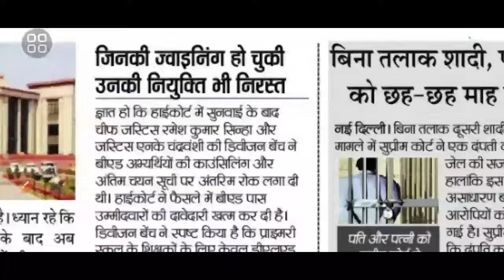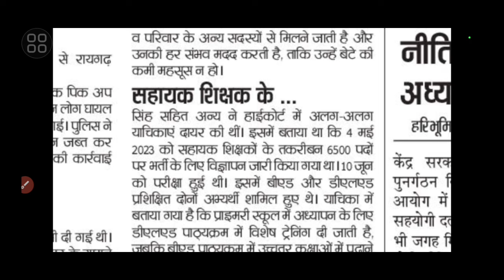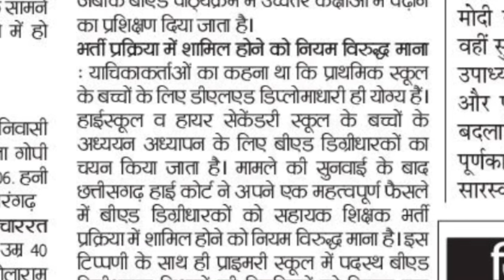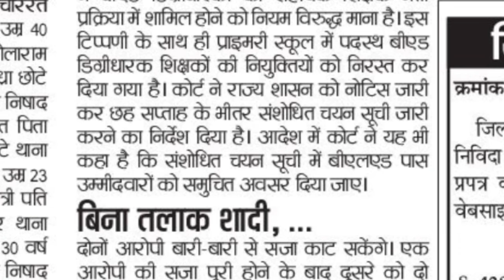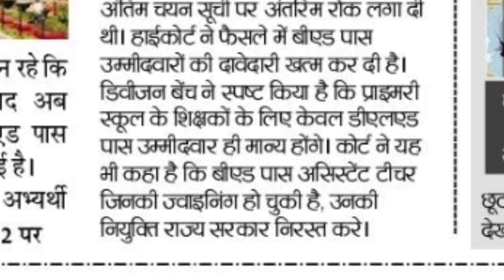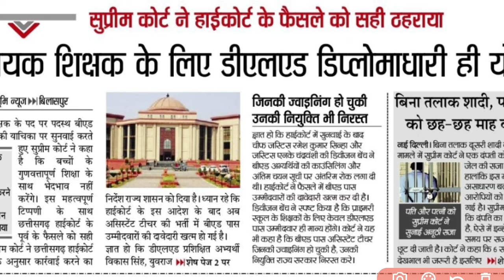CG शिक्षक भर्ती 2024 पर सुप्रीम कोर्ट का फैसला😀 आया कैसे करेंगे CM साय शिक्षक भर्ती ? cg vyapam hub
🔴सुप्रीम कोर्ट ने हाईकोर्ट के फैसले को सही ठहराया
सहायक शिक्षक के लिए डीएलएड डिप्लोमाधारी ही योग्य

■ हाईकोर्ट के फैसले के अनुसार कार्रवाई करने का निर्देश राज्य शासन को दिया गया

सहायक शिक्षक के पद पर पदस्थ बीएड डिग्रीधारकों की याचिका पर सुनवाई करते हुए सुप्रीम कोर्ट ने कहा है कि बच्चों के गुणवत्तापूर्ण शिक्षा के साथ भेदभाव नहीं करेंगे। इस महत्वपूर्ण टिप्पणी के साथ छत्तीसगढ़ हाईकोर्ट के पूर्व के फैसले को सही ठहराया। सुप्रीम कोर्ट ने छत्तीसगढ़ हाईकोर्ट के फैसले के अनुसार कार्रवाई करने का

निर्देश राज्य शासन को दिया है। ध्यान रहे कि हाईकोर्ट के इस आदेश के बाद अब असिस्टेंट टीचर की भर्ती में बीएड पास उम्मीदवारों की दावेदारी खत्म हो गई है। ज्ञात हो कि डीएलएड प्रशिक्षित अभ्यर्थी विकास सिंह, युवराज सिंह सहित अन्य ने हाईकोर्ट में अलग-अलग याचिकाएं दायर की थीं। इसमें बताया था कि 4 मई 2023 को सहायक शिक्षकों के तकरीबन 6500 पदों में पर भर्ती के लिए विज्ञापन जारी किया गया था। 10 जून को परीक्षा हुई थी। इसमें बीएड और डीएलएड प्रशिक्षित दोनों अभ्यर्थी शामिल हुए थे। याचिका बताया गया है कि प्राइमरी स्कूल में अध्यापन के लिए डीएलएड पाठ्यक्रम में विशेष ट्रेनिंग दी जाती है, जबकि बीएड पाठ्यक्रम में उच्चतर कक्षाओं में पढ़ाने का प्रशिक्षण दिया जाता है।

भर्ती प्रक्रिया में शामिल होने को नियम विरुद्ध माना : याचिकाकर्ताओं का कहना था कि प्राथमिक स्कूल के बच्चों के लिए डीएलएड डिप्लोमाधारी ही योग्य हैं। हाईस्कूल व हायर सेकेंडरी स्कूल के बच्चों के अध्ययन अध्यापन के लिए बीएड डिग्रीधारकों का चयन किया जाता है। मामले की सुनवाई के बाद छत्तीसगढ़ हाई कोर्ट ने अपने एक महत्वपूर्ण फैसले में बीएड डिग्रीधारकों को सहायक शिक्षक भर्ती प्रक्रिया में शामिल होने को नियम विरुद्ध माना है। इस टिप्पणी के साथ ही प्राइमरी स्कूल में पदस्थ बीएड डिग्रीधारक शिक्षकों की नियुक्तियों को निरस्त कर दिया गया है। कोर्ट ने राज्य शासन को नोटिस जारी कर छह सप्ताह के भीतर संशोधित चयन सूची जारी करने का निर्देश दिया है। आदेश में कोर्ट ने यह भी कहा है कि संशोधित चयन सूची में बीएलएड पास उम्मीदवारों को समुचित अवसर दिया जाए।

🔴जिनकी ज्वाइनिंग हो चुकी उनकी नियुक्ति भी निरस्त

ज्ञात हो कि हाईकोर्ट में सुनवाई के बाद चीफ जस्टिस रमेश कुमार सिन्हा और जस्टिस एनके चंद्रवंशी की डिवीजन बेंच ने बीएड अभ्यर्थियों की काउंसिलिंग और अंतिम चयन सूची पर अंतरिम रोक लगा दी थी। हाईकोर्ट ने फैसले में बीएड पास उम्मीदवारों की दावेदारी खत्म कर दी है। डिवीजन बेंच ने स्पष्ट किया है कि प्राइमरी स्कूल के शिक्षकों के लिए केवल डीएलएड पास उम्मीदवार ही मान्य होंगे। कोर्ट ने यह भी कहा है कि बीएड पास असिस्टेंट टीचर जिनकी ज्वाइनिंग हो चुकी है, उनकी नियुक्ति राज्य सरकार निरस्त करे l

chhattisgarh shikshak bharti 2024
cg shikshak bharti latest news 2024
cg shikshak bharti 2024 syllabus